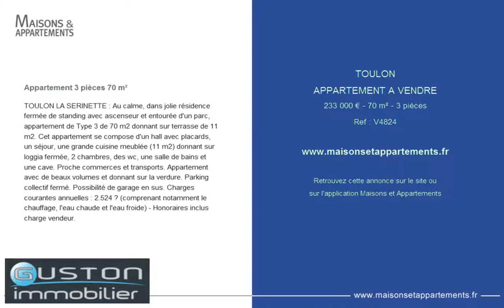TOULON - APPARTEMENT A VENDRE - 233 000 € - 70 m² - 3 pièces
Référence : V4824

Appartement 3 pièces 70 m²
TOULON LA SERINETTE : Au calme, dans jolie résidence fermée de standing avec ascenseur et entourée d'un parc, appartement de Type 3 de 70 m2 donnant sur terrasse de 11 m2. Cet appartement se compose d'un hall avec placards, un séjour, une grande cuisine meublée (11 m2) donnant sur loggia fermée, 2 chambres, des wc, une salle de bains et une cave. Proche commerces et transports. Appartement avec de beaux volumes et donnant sur la verdure. Parking collectif fermé. Possibilité de garage en sus. Charges courantes annuelles : 2.524 € (comprenant notamment le chauffage, l'eau chaude et l'eau froide) - Honoraires inclus charge vendeur.

Cette annonce vous est proposée par l'agence GUSTON IMMOBILIER